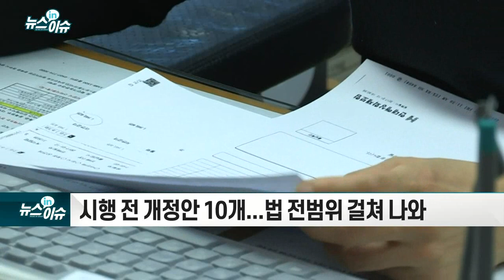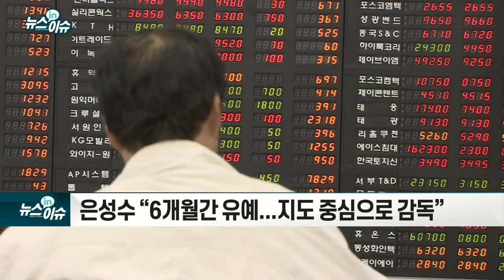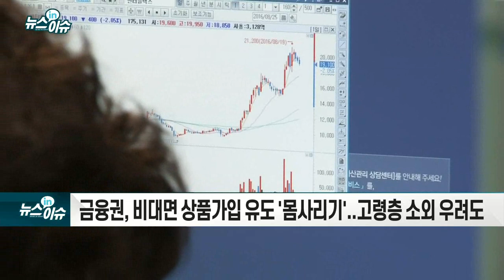`금융상품도 환불`… 금융소비자보호법 시행_뉴스IN이슈 (20210325)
- 오늘부터 시행… “소비자 권리 폭넓게 보장”
- 시행 전 개정안 10개... 법 전범위 걸쳐 나와
- 2011년 첫 발의 이후 번번이 실패
- “제2 라임사태 막겠다”... 졸속 통과 논란도
- 징벌적 손해배상제도 등 논란 내용은 빠져
- 법 집행 위한 시행령 모호하다는 지적도
- 감독규정은 시행 5거래일 전에 발표... 구체적인 시행세칙은 없어
- 은성수 “6개월간 유예... 지도 중심으로 감독”
- 금융권, 비대면 상품가입 유도 '몸사리기'... 고령층 소외 우려도
- 소비자 보호 아닌 선택권 축소 우려 제기
- 금융권 "당국 세부 가이드라인 필요"
- 금감원, 내달까지 각 업계와 간담회 진행